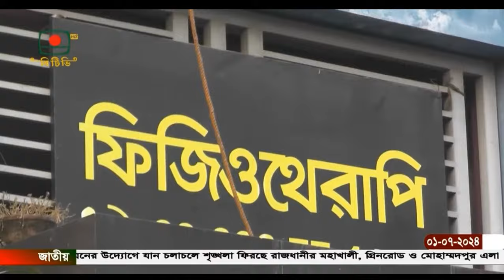ব্যথা ও প্যারালাইসিসের ফিজিওথেরাপি ও পুনর্বাসন চিকিৎসায় এগিয়ে "ডিপিআরসি" | DPRC | Pain | Paralysis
✺আমাদের  এর ঠিকানাঃ-
DPRC
12/1 Ring Road, shyamoli Dhaka-1207, Bangladesh.
(ডিপিআরসি , 12/1  রিং রোড শ্যামলি ঢাকা-১২০৭ বাংলাদেশ)